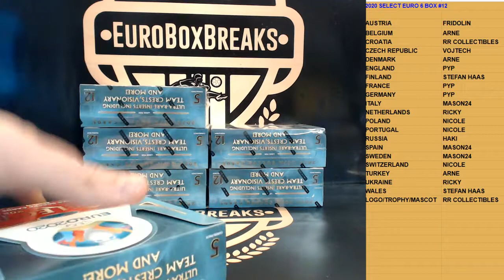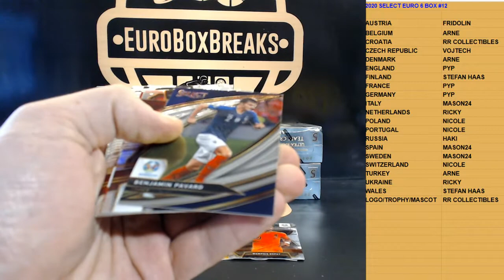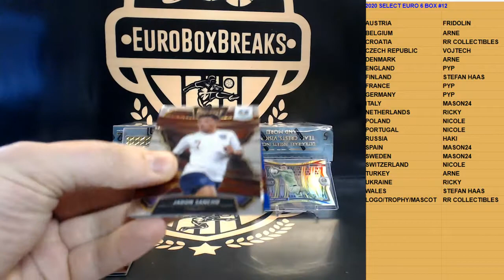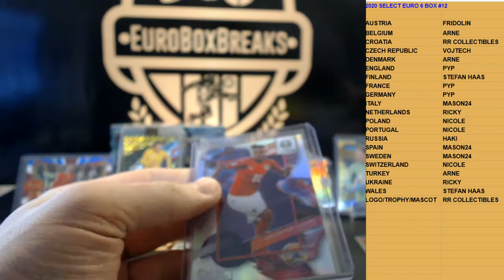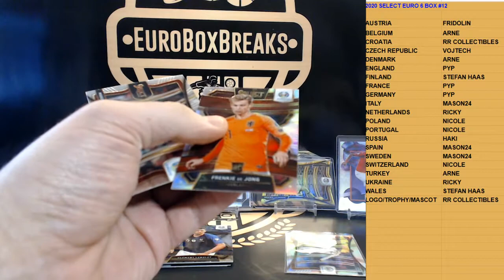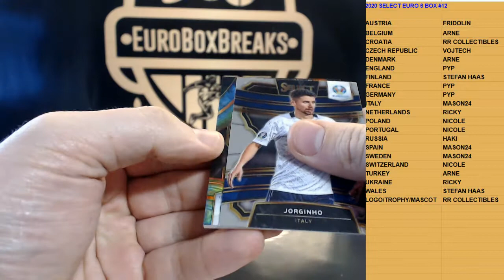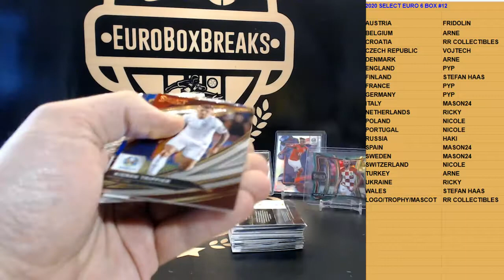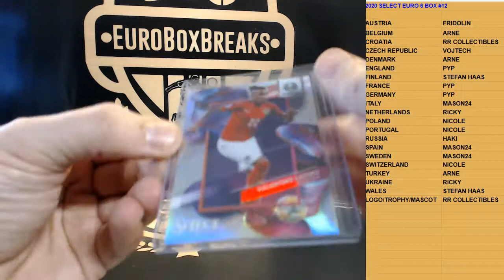2020 Select Euro Soccer 6 Box PYT Break #12